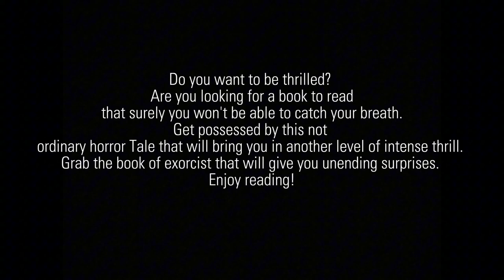THE EXORCIST - William Peter Blatty | 1256 GROUP 3